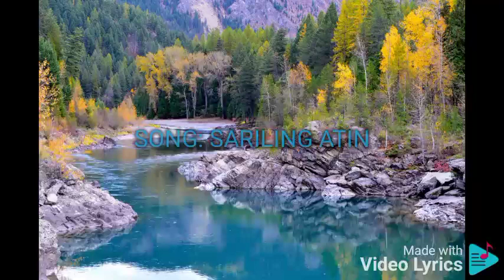SARILING ATIN FREDDIE AGUILAR